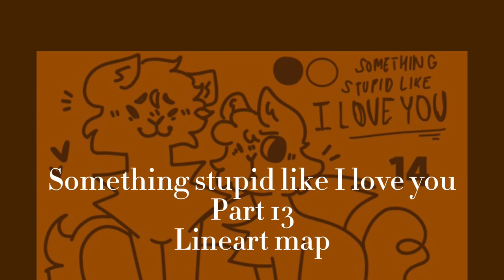Map partssjeveisnbfd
Woooo
Im pretty happy with the first part since it was a 72 (3 day) map 👍

And I finally finished the lineart for viscera 😭
Brightpaw was actually gonna murder me in my sleep I swear

And the third one is pretty rushed, it’s just a sketch but I def need to edit that spider animation, I hate how it’s looking currently.

(Something stupid like I love you)

Characters : Brackenfur and Sorreltail(the one with the more fluffy tail/is just more fluffy in genera)
Apps used : FlipaClip and capcut 👍

(Viscera)

Time taken : Idk anymore :,)
Characters : Brightpaw and Swiftpaw

(Bug collector)

Time taken : Like 3 hours idk
Character : Appledusk and spoder 😈
App used : FlipaClip